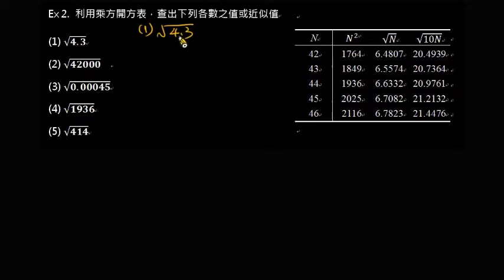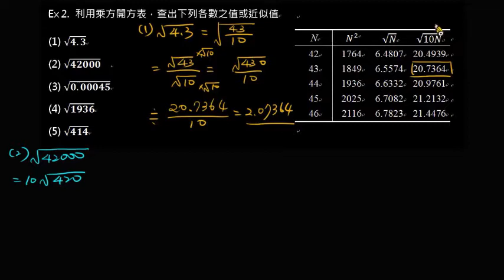【例題】用乘方開方表求近似值：需轉化